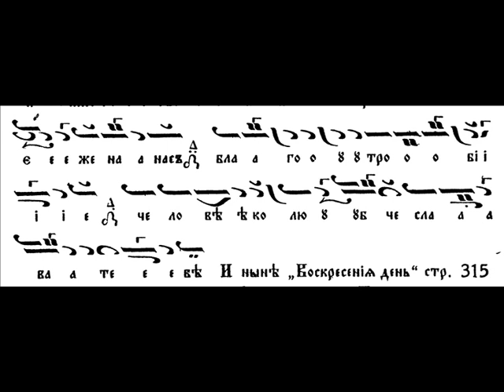6 Неделя на Слепия, Слава глас 8-ми на стиховните, Вечерня